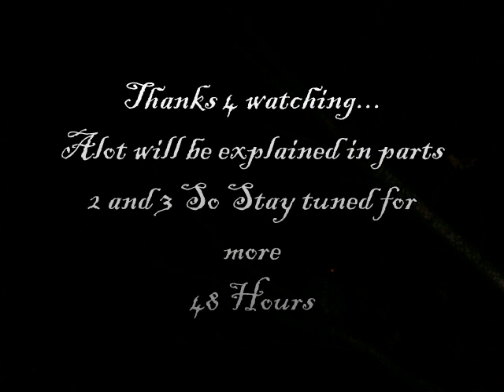48 hours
My first movie 48 hours